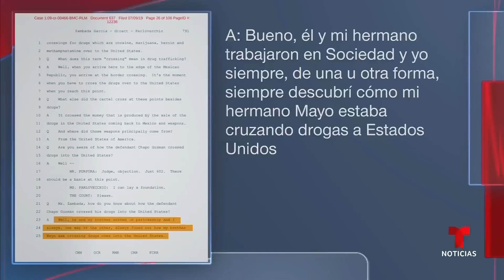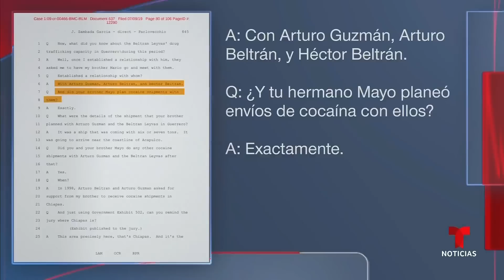Revelan nombres de narcos que delataron a 'El Chapo' | Noticias Telemundo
Video oficial de Noticias Telemundo. El Departamento de Justicia ha liberado informes sobre el juicio a Joaquín Guzmán. Se revela que el hermano de ‘El Mayo’ Zambada, Reynaldo Zambada y su hijo Vicente Zambada dieron detalles del Cártel de Sinaloa, a cambio de beneficios en su condena.